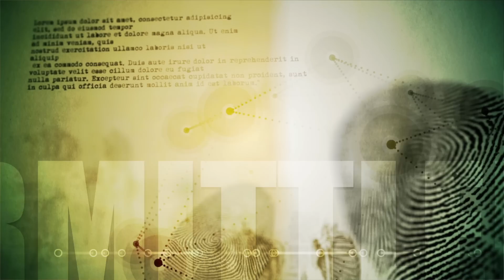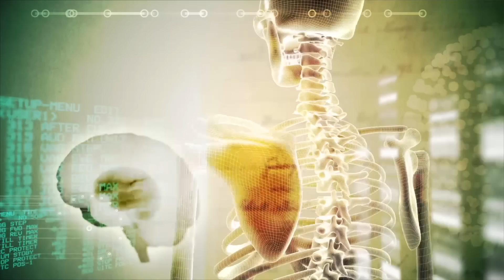Die Seelen des Galgenberg 😨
Mit einem beklemmenden Gefühl besuchen wir im neuen Jahr den Galgenberg. Viele Seelen sind hier gefangen. Gequält, traurig oder verrückt sitzen sie auf dem Galgenberg. Wir nehmen unsere Geistergeräte. Wir kommen in Kontakt mit den Geistern. Es kommt auch wieder Melphis, das ist jetzt schon der dritte Ort in diesem Jahr. Was hat diese Präsenz für eine Bedeutung für uns?

Horror Lostplaces ist der Kanal von Clarissa und Mike, zwei Geisterjägern, die jede Woche auf der Suche nach Beweisen für das Paranormale sind. Dazu gehört der Besuch von Lostplaces (verlassenen Orten), der Einsatz von okkulten Gegenständen, Ouija etc. sowie die Nutzung von verschiedenen Apps, um mit der Anderswelt in Kontakt zu treten. Von der großen und netten Fangemeinde werden auch Spiele und Mystery-Podcasts gewünscht. Was auch immer die beiden machen: Gute Unterhaltung ist garantiert!

_.;:+*’`’*+:;..;:+*’`’*+:;. UNTERSTÜTZE UNS  .;:+*’`’*+:;..;:+*’`’*+:;._

_.;:+*’`’*+:;..;:+*’`’*+:;. UNSERE LINKS  .;:+*’`’*+:;..;:+*’`’*+:;._

_.;:+*’`’*+:;..;:+*’`’*+:;. KONTAKT  .;:+*’`’*+:;..;:+*’`’*+:;._